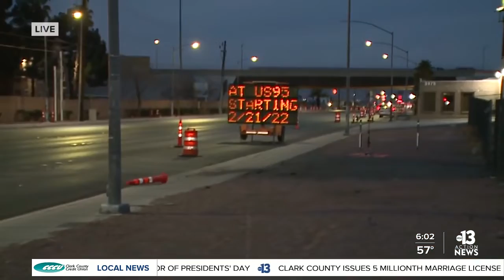TRAFFIC TROUBLES: Desert Inn Road under I-515 closed starting Monday as crews work on bridge project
The intersection has been lined with cones and concrete barriers for months, leaving people who live in the area feeling frustrated.